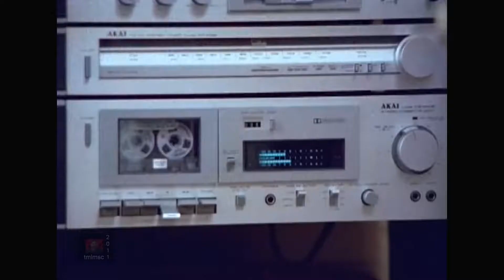Mounamaana Naeram HD Song | Salangai Oli Tamil Movie